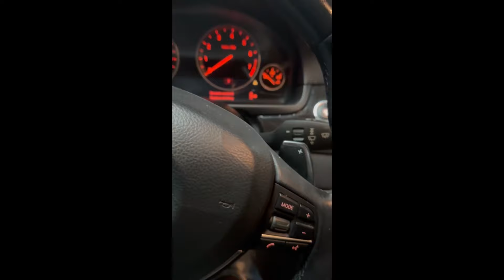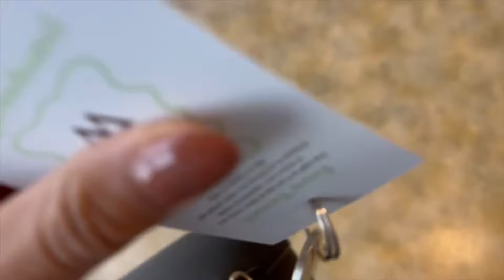VLOG: Kid-free for 24 hours as a mom of 3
This was my first staycation and let’s just say it’s been added as a quarterly event on my 2024 goals. I will admit I had NO clue what to do with myself and naturally, I chose to fill up my day with self-care things but even in that, it was so relaxing.

What do you do (besides sleep) when you are kid-free?